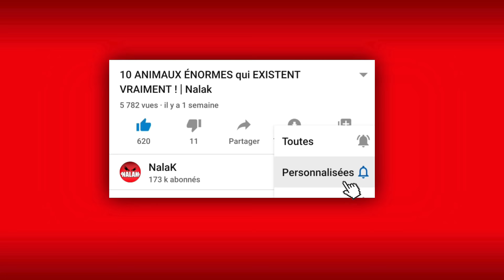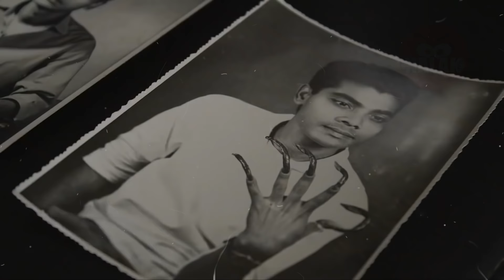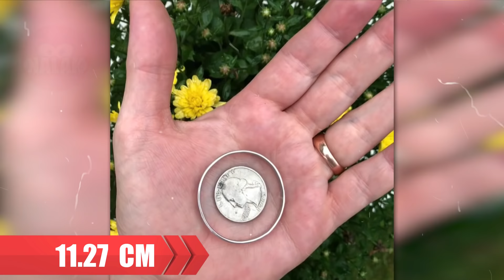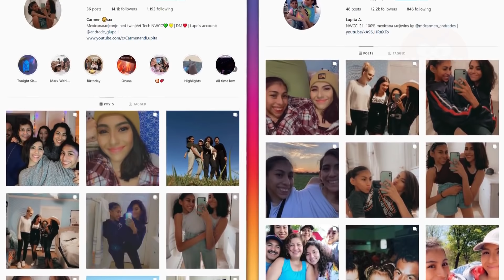14 PERSONNES AVEC LES PARTIES DU CORPS LES PLUS GRANDES DU MONDE ! | Nalak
Les gens sont constamment insatisfaits de leur apparence : certains veulent faire une réduction du nez, tandis que d'autres veulent gonflé leurs lèvres. Mais certaines personnes sont nées avec de si grandes parties du corps qu'elles ont été inscrites dans le Livre Guinness des Records et sont devenues mondialement connues ! Préparez vous car aujourd'hui on va découvrir des images totalement dingues, c'est parti pour les 14 personnes avec les parties du corps les plus grandes et les plus longues de la planète !